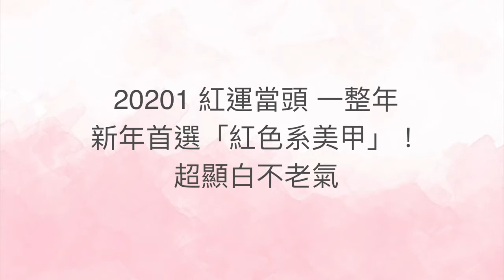您最紅 "紅"運當頭 天然指甲油💅｜AILA